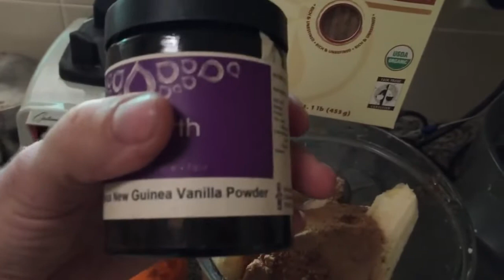My favorite FullyRaw fruitarian breakfast recipe.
Durianrider Ebook guides for the BEST weight loss results and & lifestyle tips